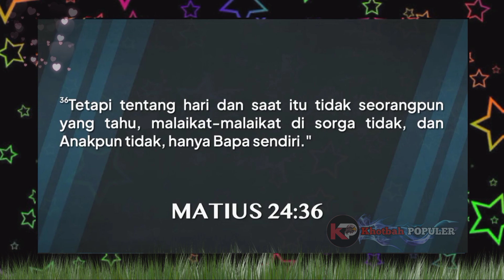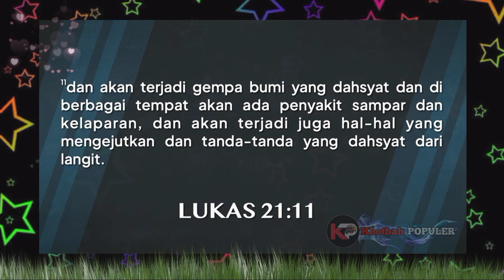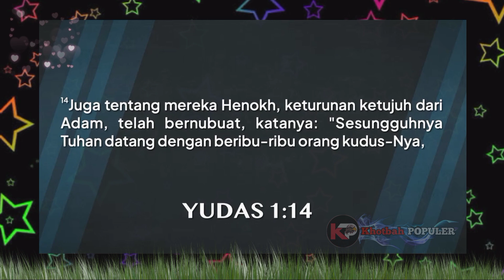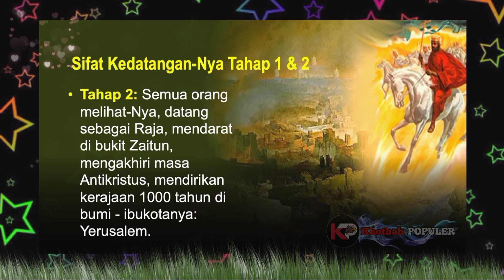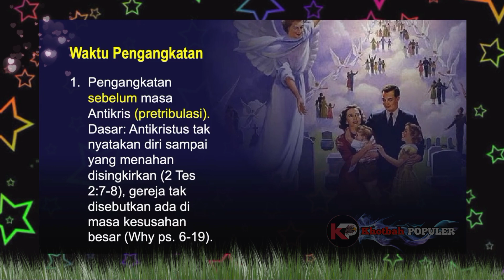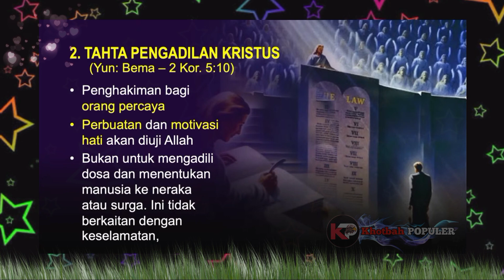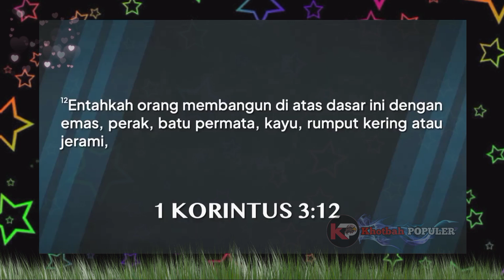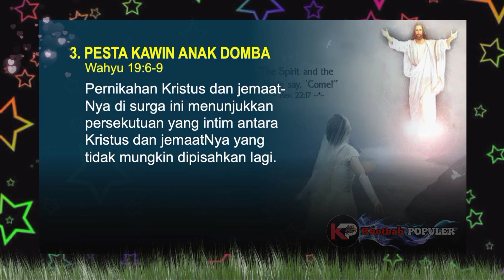TANDA2 "PENGANGKATAN" NYATA | ANTIKRIS MEMERINTAH - PDT. DR. RUBIN ADI ABRAHAM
Shalom sahabat khotbah Populer, Yesus yang populer harus dikhotbahkan.

Yuk belajar Firman Tuhan, agar tidak salah paham atau pahamnya salah. Belajarlah secara Alkitabiah.

Sumber Video: GBI Bethel. Kiranya Tuhan memberkati pelayanan Bpk. Gembala dan jemaat dengan segala kelimpahanNya. Terpujilah nama Tuhan

Diberkati juga pelayanan Bpk. Pdt. Dr. Rubin Adi Abraham. Amin